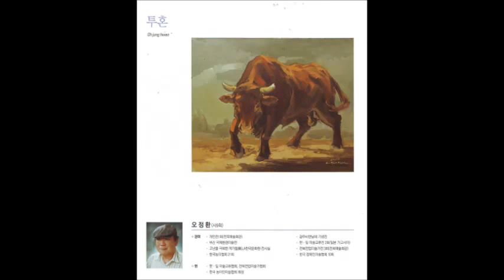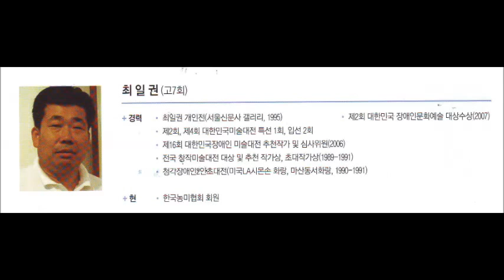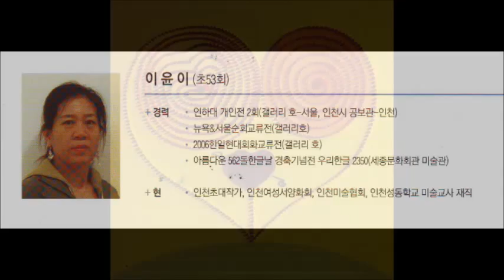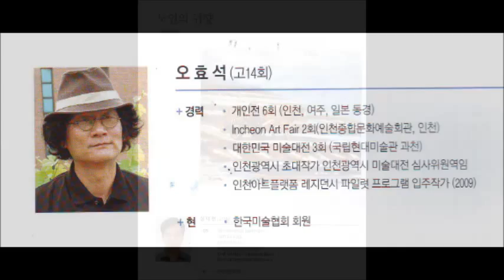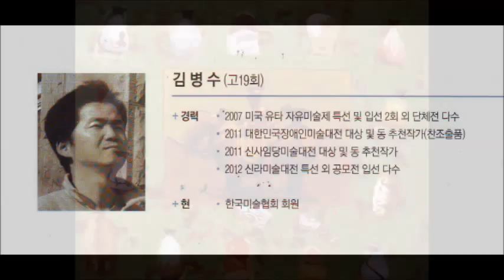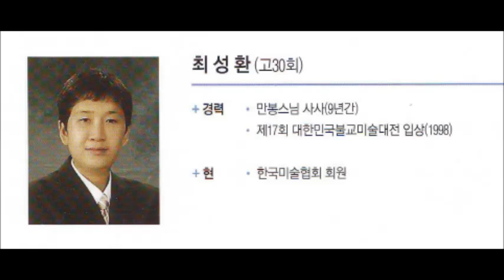Seoul National School for the Deaf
서울농학교 동문전